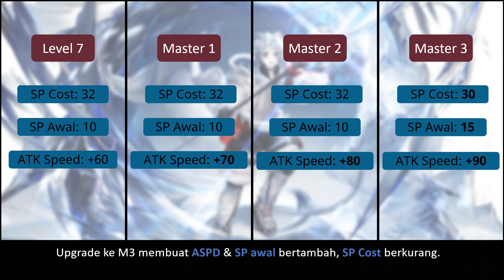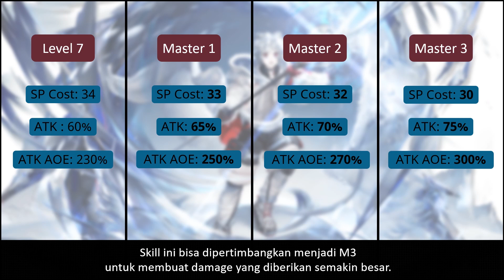Mencoba menjelaskan. Kesan pertama dan penjelasan skill operator Qanipalaat Arknights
Operator Qanipalaat memiliki pengalaman yang luas dalam penyelamatan di hutan belantara, karena pernah menjadi bagian dari tim pencarian dan penyelamatan di wilayah Sami.